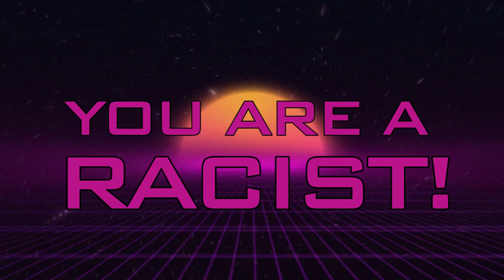Titus Podcast w/ guest Richard Marx - "30 million records sold and still just a dude"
Due to a twitter bromance, Titus invited the Great, Hit-making, Richard Marx to the Combustion Lounge. Bombshell and Titus learn how to make it in show business, and how to subdue a rowdy Korean passenger on an international flight.
AWESOME GUEST!!!